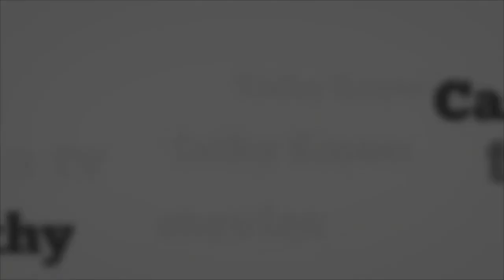EMISSION DECOUVERTE MUSICAL ALOBI GAZ MAWETE AZA YAYA A Y AMUKE